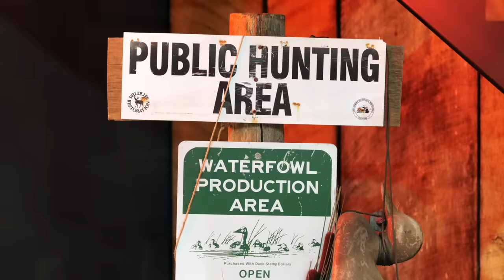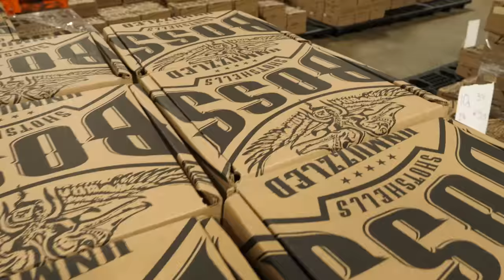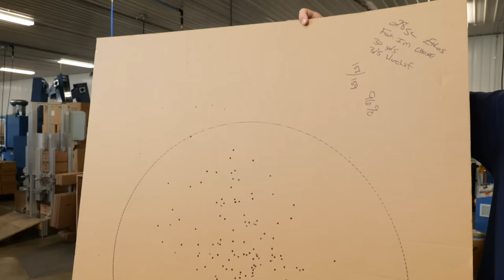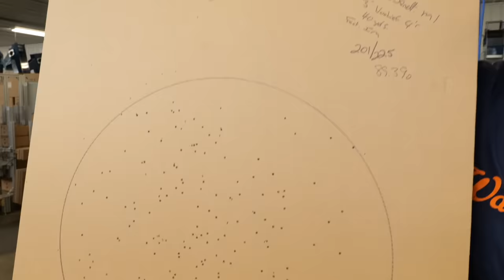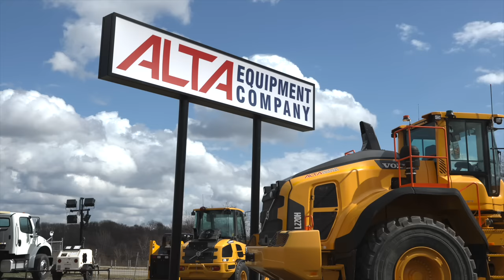Goose Hunting, BOSS Shotshells; Michigan Out of Doors TV #2341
This week we have 2 different goose hunts from southern and mid Michigan. We also learn about what goes into making high end shot shells as well!